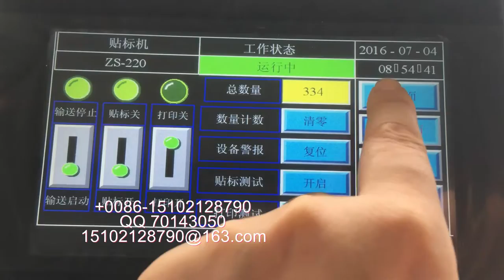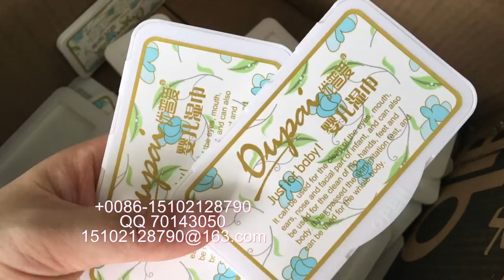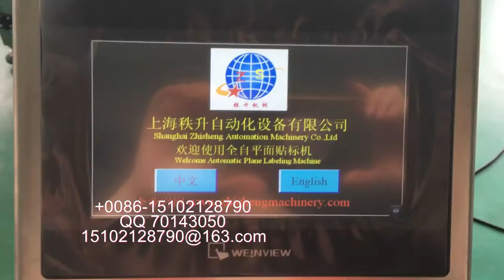packing machinery包装机械 labeling machine贴标机 filling machine灌装机 +86-15102128790 Automatic labeler